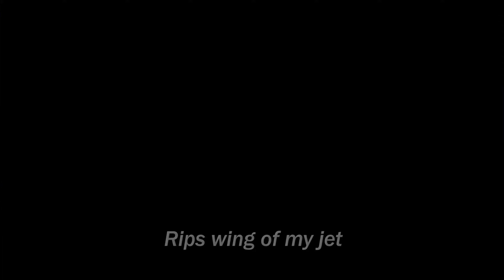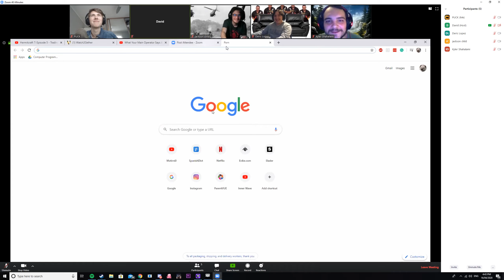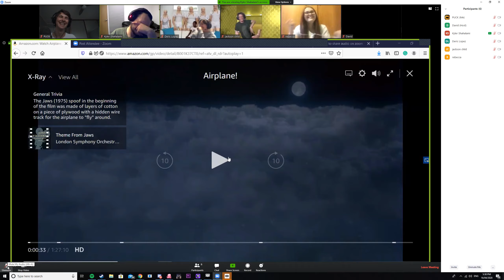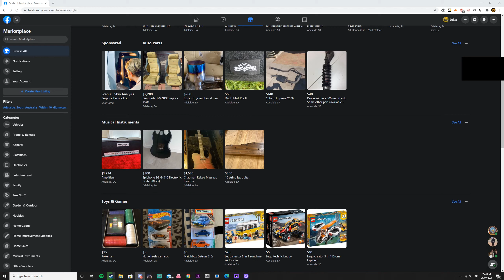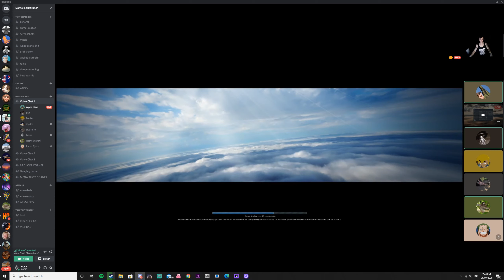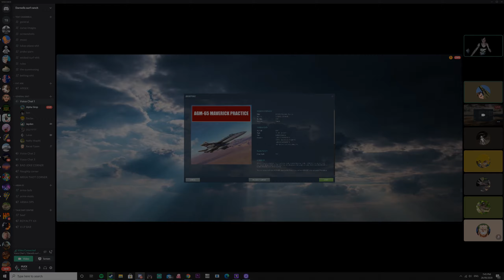Normal Moments 16 (DCS, CSGO, ARMA, SQUAD, TARKOV)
The next one will be better